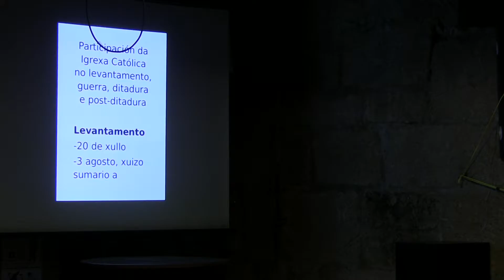Charla sobre a participación da igrexa católica no levantamento militar-fascista e na guerra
A cargo de Telmo Comesaña.Presidente da Asociación Viguesa Pola Memoria Historica do 36 (A Cova dos Ratos-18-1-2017) Part 2